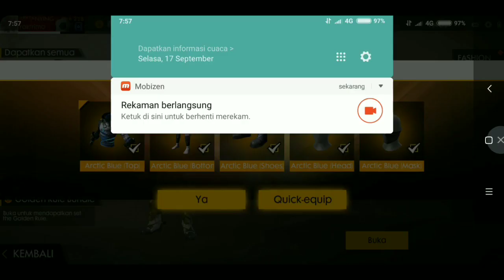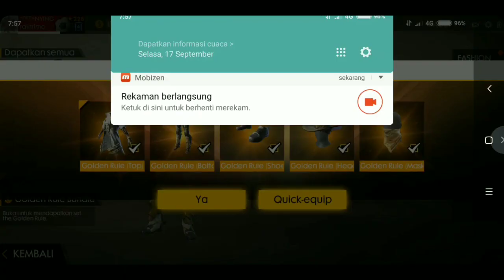PANITIA TIDAK AKAN MEMUNGUT BIAYA SAMA SEKALI